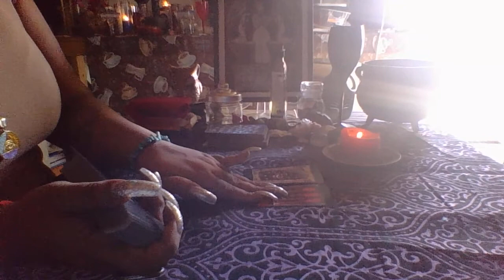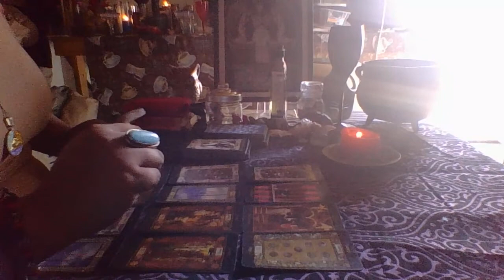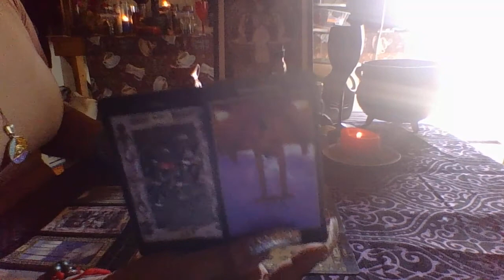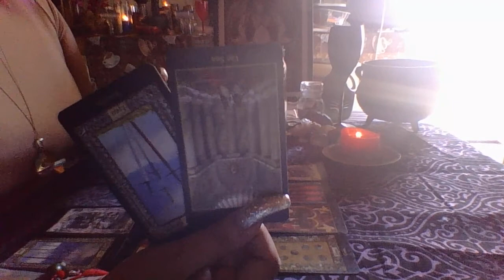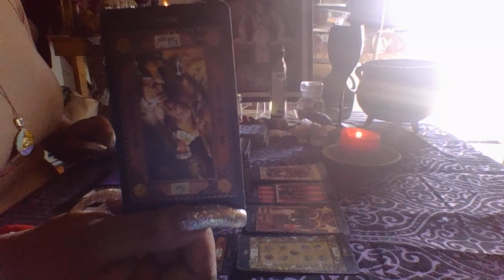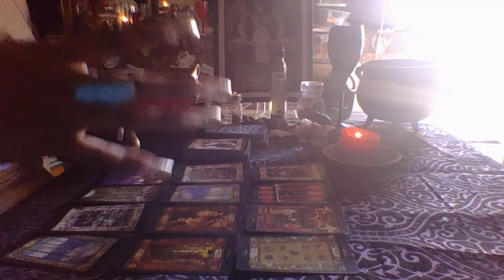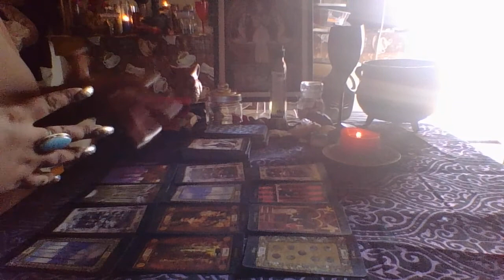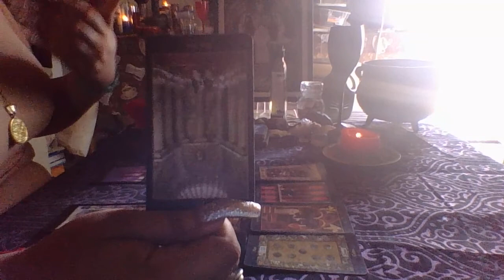Capricorn October Reading 2017 "Partnership or Fling"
3 Card Reading $15.00
30 Min Reading $50.00
1 Hr Reading $85.00